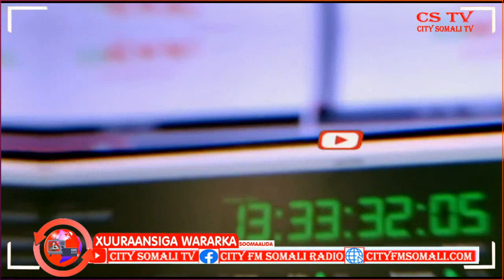Xaalad Macluul ah oo Xiligan laga Soo sheegayo Deegaano katirsan Gobolka Mudug Maxamuud Daacad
Xaalad Macluul ah oo Xiligan laga Soo sheegayo Deegaano katirsan Gobolka Mudug Maxamuud Daacad ayaa Kawaramaya